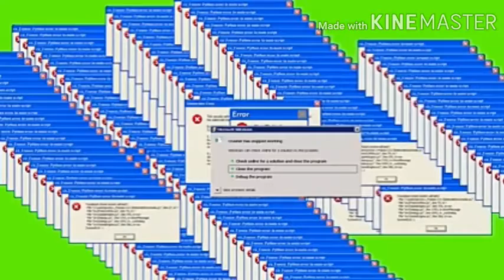Veja esse video imediatamente